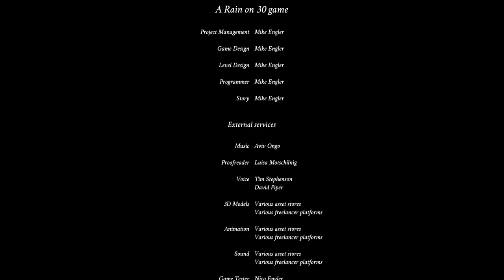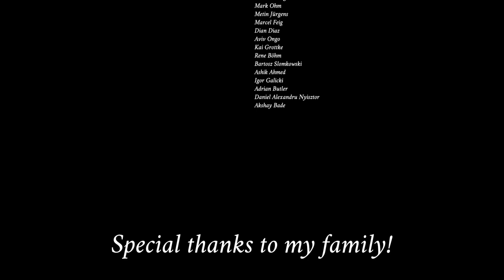The FINAL BOSS & Building The Catapult In This Old-School RPG - Map Of Materials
In this Map Of Materials gameplay video we finish this old school open world RPG by fighting the final boss and building the catapult. We started by gathering 300 iron after our encounter with ogres and angry skeletons. We also had to use our big brain energy to open a locked magic door. After that, we built the final piece for the catapult but we were interrupted by a very angry final boss monster who took quite awhile to defeat. We got the job done though and flung ourselves out of this world...

Want more Floppy? Follow, Share, and Like the following...

As the hero in Map of Materials, you'll embark alone on a journey to discover your past and escape from the dark secret of a long-abandoned land.
Armed with a sword and a bow, you'll confront a threatening shadow that will try to stop you.

Map of Materials is a short old-school RPG with some survival and crafting elements. The game has a simple, open story. It's my first game and I developed it in my spare time. I hope you enjoy this little adventure!

Features:
Explore - Explore an open world from a third person view.
Game world - caves, ruins, tombs, various biomes.
Survive - In order to survive, you’ll need to ration your food.
Combat - With sword, bow and a little magic you'll fight dangerous creatures.
Improve - During the game you can improve your weapons.
Craft - Create items to help you survive.
Loot - Find hidden items that improve your skills.
Quests - These guide you through the game as you explore a beautiful world.